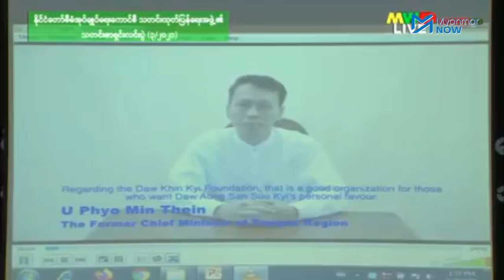ဒေါ်အောင်ဆန်းစုကြည်ကို အဂတိအမှု ‌လေးမှု ထပ်တပ်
နိုင်ငံတော်အတိုင်ပင်ခံပုဂ္ဂိုလ် ဒေါ်အောင်ဆန်းစုကြည်ကို အဂတိလိုက်စားသည်ဟု စစ်ကောင်စီဘက်က စွပ်စွဲလိုက်ပြီး နောက်ထပ် အမှု ၄မှု ထပ်စွဲလိုက်သည်။ ဒေါ်အောင်ဆန်းစုကြည် တစ်ဦးထဲကို နှစ်မှု၊ အောင်ဆန်းစုကြည်အပါအဝင် ၄ဦးကို နောက်ထပ် ၂မှုနှင့် စုစုပေါင်း အဂတိလိုက်စားမှု ၄မှု ထပ်တိုးပြီး စွဲဆိုလိုက်ခြင်းဖြစ်သည်ဟု ဒေါ်အောင်ဆန်းစုကြည်၏ ရှေ့နေ ဒေါ်မင်းမင်းစိုးက ပြောသည်။

အဆိုပါ အဂတိအမှု လေးမှုတွင် နေပြည်တော်မြို့တော်ဝန် ဒေါက်တာမျိုးအောင်နှင့် ဒုတိယမြို့တော်ဝန် ဦးရဲမင်းဦး၊ နေပြည်တော်စည်ပင်သာယာရေးကော်မတီအဖွဲ့ဝင် ဦးမင်းသူတို့နှင့် ပူးတွဲစွဲဆိုခံထားရသည့် အမှုတစ်မှုပါဝင်ပြီး အခြားအမှုတစ်ခုတွင် ဒေါ်အောင်ဆန်းစုကြည်နှင့်အတူ ပူးတွဲအမှုဖွင့်ခံထားရသူ သုံးဦးကို မသိရသေးဟု ဆိုသည်။